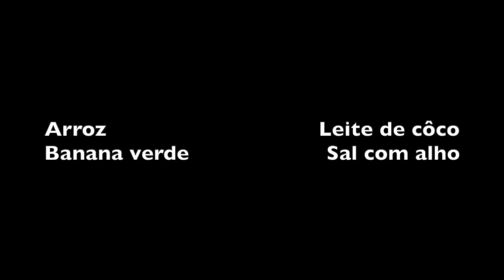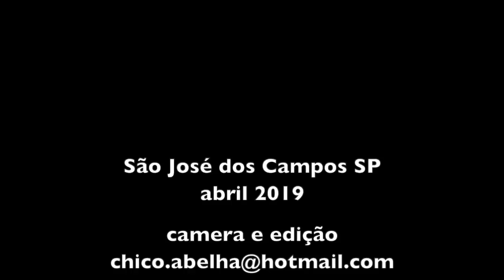FAROFA DE BANANA VERDE E O NOVO CHIQUEIRO DA PEPA - ALEXANDRINA E VALDOMIRO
INGREDIENTES

Banana verde                               Cebola
Manteiga                                  Pimentão
Tempero baiano                 Sal com alho
Farinha de milho                 Cheiro verde

Descascar as bananas, passar no sal logo depois de descascadas e cortar em pedacinhos pequenos. Cozinhar em água até ficar macia mas ainda firme.
Cortar a cebola e refogar na manteiga com um pouco de sal com alho e tempero baiano.
Depois despejar os pimentões e finalmente a banana verde sem o caldo. Mexer bem para misturar e finalmente juntar farinha de milho, mexendo novamente.
Despejar em uma travessa e polvilhar com cheiro verde picado ou coentro a gosto.

Bom Apetite!!!